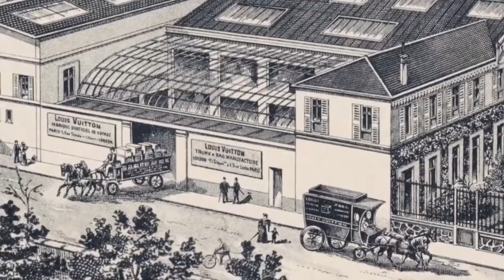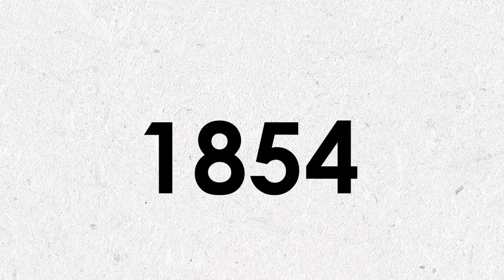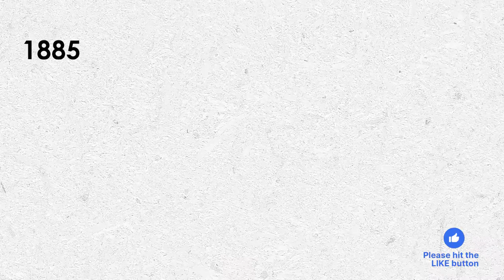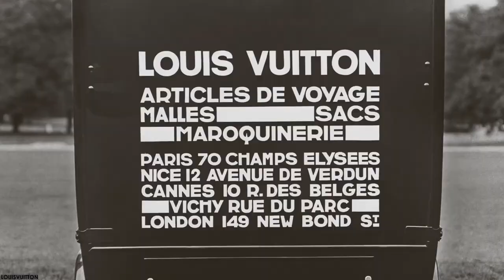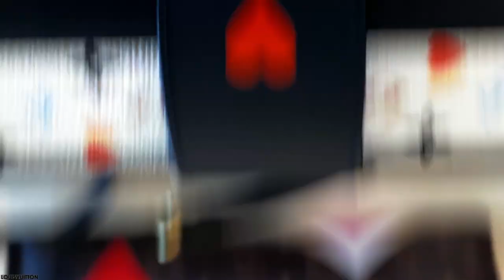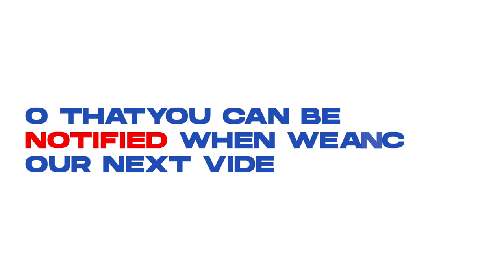The Difficult Start to Louis Vuitton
As one of the longest-standing luxury brands, Louis Vuitton is the standard of opulent fashion. With a signature monogram that is not only iconic but often replicated, it is easy to see why carrying a Louis Vuitton bag is a status symbol.

Dive with us into the complex history of a company that turned from a purveyor of luggage into a leading luxury brand.

You wouldn't believe it but it’s at the tender age of 16 that Louis after having realized the potential for trunk-making, decided on pursuing the profession. Little did he know that the business was predestined to bloom and grow into one of the biggest, widely known, and leading fashion brands across the globe.

The brand is placed 19th on Forbes’ 2016 ranking of most valuable brands and is the only luxury fashion brand to make it to the top thirty. It is worth an astonishing $27.3 billion today.

A little fact about the brand’s bags is that they are both waterproof and completely fireproof.

There’s still a lot to be learned about the founder and this luxury goods giant. So watch the video above till the end to gain an insight into the same.